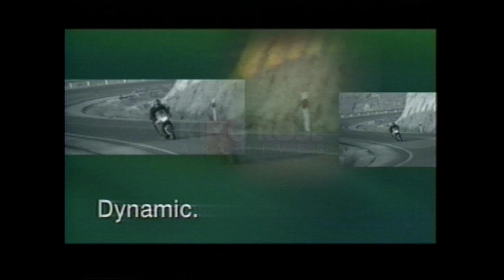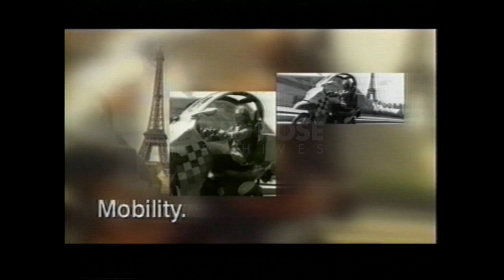The Ultimate Bucket List Ride: Celebrating 75 Years of BMW Adventure Bikes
In 1998, as BMW Motorcycles celebrated their 75th anniversary, they were riding a wave of success. Not only was it their most successful year in terms of sales (exceeding records set the previous five years!), but it also saw them reach a peak in production and market share. This milestone year was marked by several highlights: a 6th consecutive record year, a 9.5% increase in production, and a jump in sales turnover. To top it off, their R 1200 C cruiser, launched just the year before, became their global best-seller. With innovations, attractive designs, and a focus on new markets like cruisers, BMW Motorcycles truly roared into their 75th year, solidifying their position as a leading European manufacturer.

Ref: S287